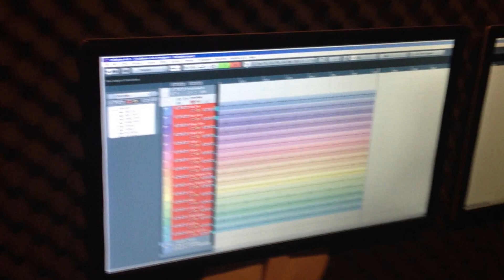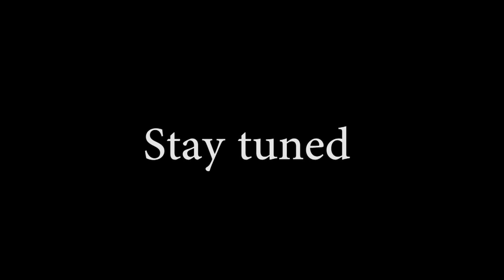Desert - Studio Diary Pt.1 - Drums Recording Session 2013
First part of our studio diary.
New upcoming album recordings.
Drums recording session at A.G Studios.